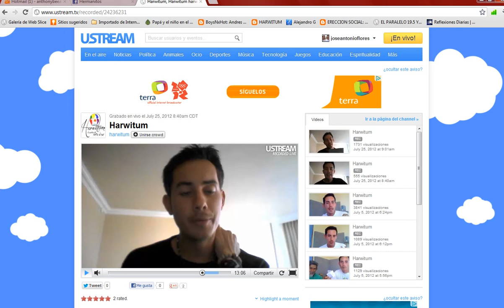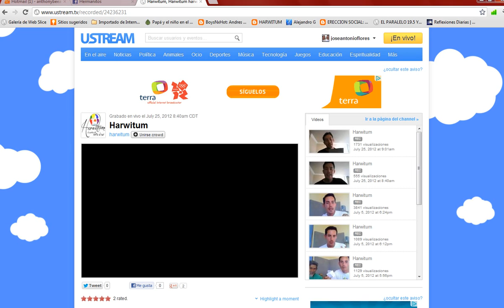Harwitum Matias de Stefano video conferencia desde Panama ( 2 de 6)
segunda parte aunque es un complemento de la primera parte.